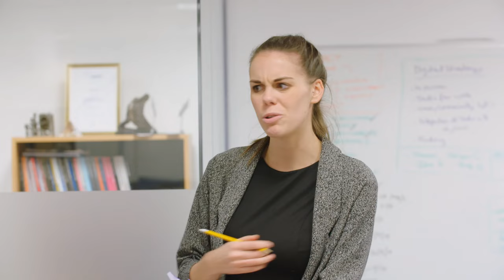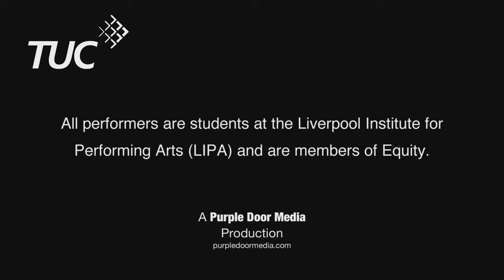What have the Trade Unions done for us?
Ever wondered what the trade union movement in Britain has done for us? Equal pay, equal opportunities, maternity pay and flexible working hours.